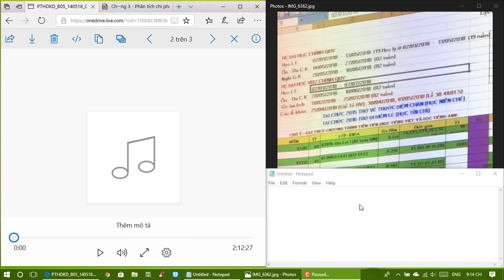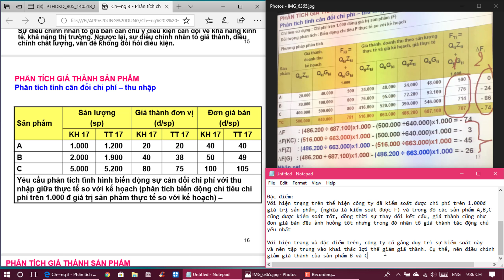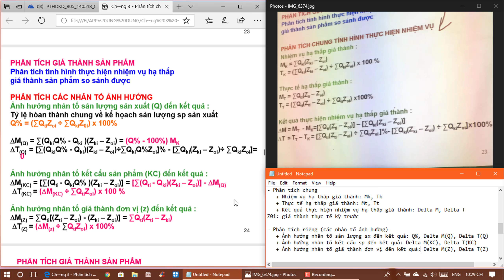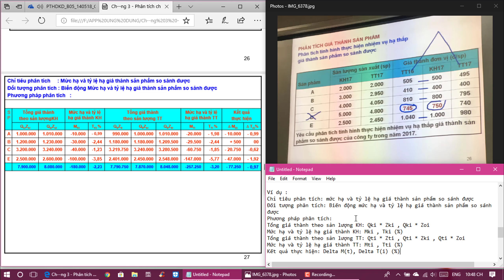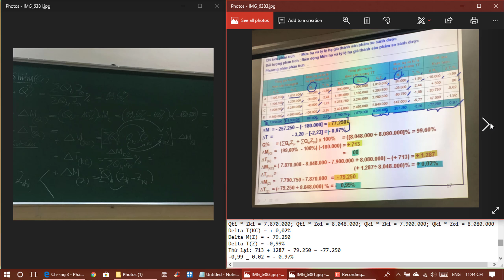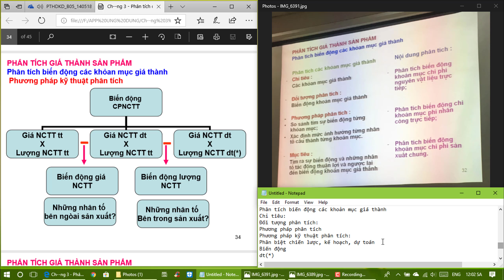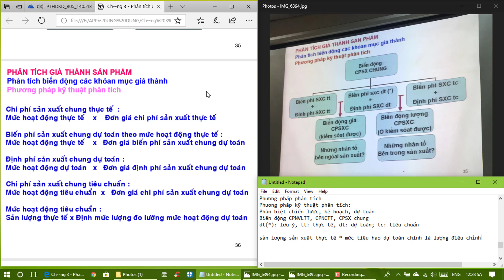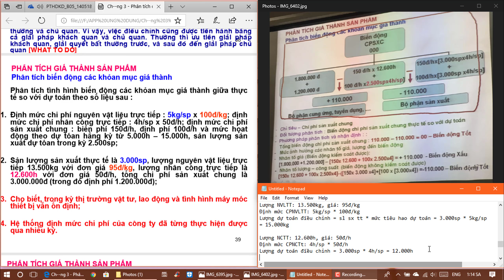📙 PTHDKD - Sess 5 - UEH | HIEU ACCT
Phân tích giá thành sản phẩm - Buổi 05